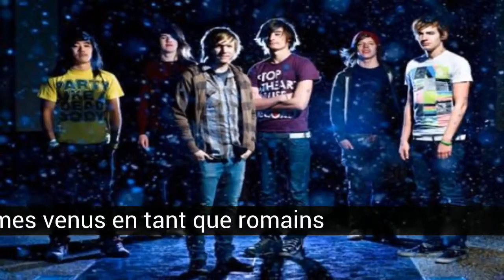Les meilleurs groupes de MetalCore et PostHardcore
Liste sur les meilleurs groupes de MetalCore et PostHardcore.

Chaque groupe a son histoire, certains sont très intéressants.

Dans cette liste sur les meilleurs groupes de MetalCore et PostHardcore on trouve:
19. Heure la plus sombre
18. Abandonner tous les navires
17. Encadrement Hanley
16. Problèmes
15. À l'aube
14. Nous sommes venus en tant que romains
13. Je vois des étoiles
12. Chelsea sourire
11. Échapper au destin
10. Alesana
9. Tomber en marche arrière
8. Silence du suicide
7. Bullet pour ma Saint-Valentin
6. Les mariées de voile noir
5. Avenged Sevenfold
4. Percer le voile
3. Dormir avec les sirènes
2. Demander Alexandrie
1. Apportez-moi l'horizon

19. Heure la plus sombre
Le groupe n'est pas très connu, cette chanson apparaît dans le guitar hero pour wii ... Alors je l'ai rencontrée :)

18. Abandonner tous les navires
Pour être sentimental, je t'apporte cette chanson

17. Encadrement Hanley
Tous les garçons veulent que cela nous arrive: P

16. Problèmes
Très bon thème!

15. À l'aube
Une excellente couverture!

14. Nous sommes venus en tant que romains
S'ils n'aiment pas le début, ils sont vraiment désolés que la fin soit très calme! Avoir confiance

13. Je vois des étoiles
J'adore cette chanson!

12. Chelsea sourire
Très bon thème!

11. Échapper au destin
Écoutez cette chanson, vous l'aimerez sûrement!

10. Alesana
Je ne sais pas quoi dire: P

9. Tomber en marche arrière
A mon avis la chanson ci-dessus vaut la peine d'être écoutée, c'est très gai :)

8. Silence du suicide
Je recommande cette chanson uniquement pour les courageux ^^

6. Les mariées de voile noir
Une des chansons les plus connues, au final un succès total! ... Les apparences des yeux trompent;)

4. Percer le voile
Très bonne chanson .. Mais le mieux je pense que c'est King pour un jour cette chanson a été faite avec le chanteur Kellin Quinn (qui dort avec des sirènes)

1. Apportez-moi l'horizon
Oli a une très bonne voix!